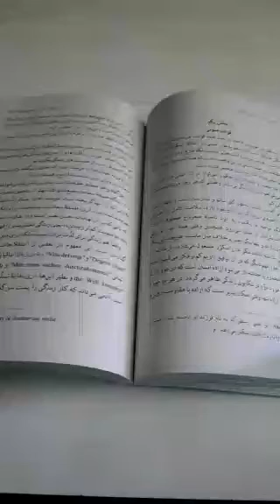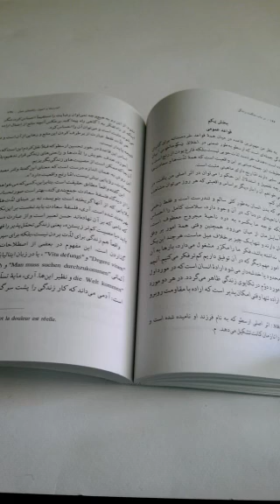در باب حکمت زندگی قسمت 11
به نظر من مهمترین قاعده در میان همه قواعد خردمندانه برای گذران زندگی جمله ای است که ارسطو به طور ضمنی در اخلاق نیکوماخوس بیان کرده است:(هدف خردمند لذت جویی نیست بلکه فارغ بودن از رنج است.) حقیقت این جمله مبتنی بر این واقعیت است که همه لذت ها و سعادت ها ماهیتی سلبی اما رنج ماهیتی مثبت است
 اگرچه تفضیل و استدلال این حکم را می‌توان در اثر اصلی من یافت در اینجا می‌خواهم آن را بار دیگر بر اساس واقعیتی که هر روز می‌توان مشاهده کرد روشن کنم
 هنگامی که بدن انسان به طور کلی سالم و تندرست است و فقط زخمی کوچک یا ناحیه ای دردناک در آن وجود دارد، سلامت کامل را احساس نمی کنیم بلکه توجه ما یکسره به درد ناحیه مجروح معطوف است به طوری که آسایشمان از میان می‌رود. همچنین  وقتی همه ی امور بر وفق مرادمان جریان دارند و تنها یک چیز بر خلاف میل ماست، هر چند این یک اهمیت چندانی نداشته باشد، فکر ما را مکرر مشغول می دارد، بارها به آن می اندیشیم و به امور مهم دیگر که در آن توفیق داریم کمتر فکر می کنیم